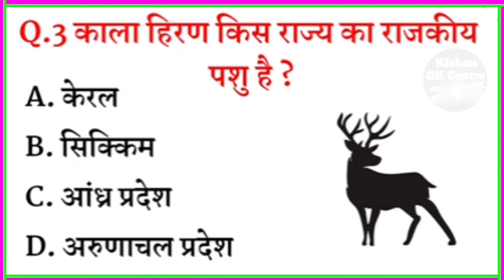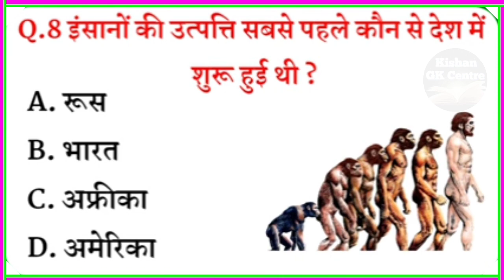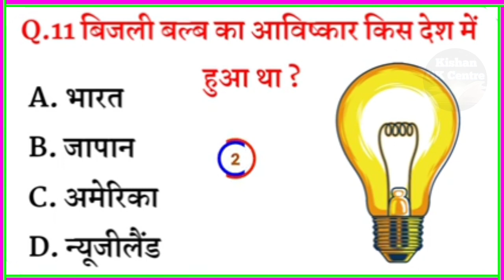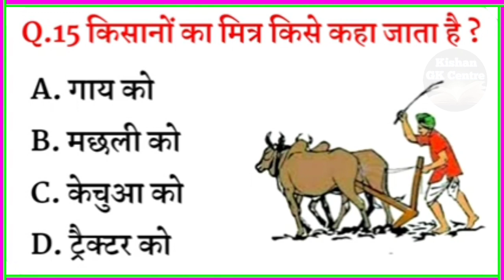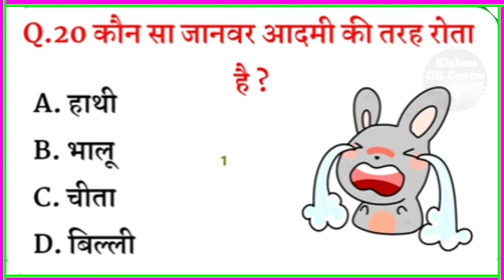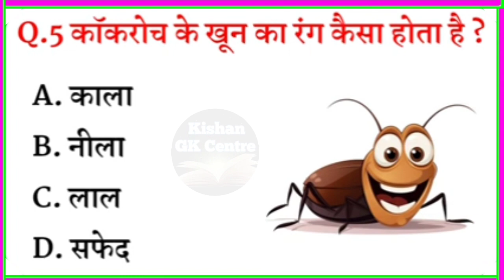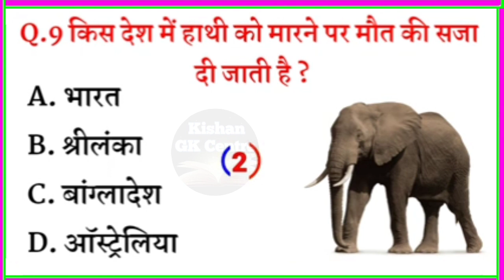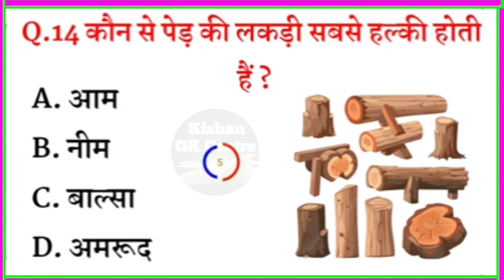Most Brilliant Answers Of UPSC, IPS, IAS Interview Questions | सवाल आपके हमारे जवाब | Gk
top 20 gk questions and answers || gk question || gk in hindi || mysterious story

 ▼. gk
▼. general knowledge
. important gk questions and answer
▼. quiz test
▼. important gk
▼. quiz test
▼. competitive quiz
V. competitive general knowledge
▼. quiz questions
▼. general knowledge questions
▼. gk quiz
▼.india gk
▼. hindi gk
samanya gyan
. gk questions
▼.lucent gk
▼.lucent gk
.lucent geography ▼. geography gk question
. geography gk in hindi
. lucent 1000 question lucent 1000 prashn
. lucent gk important question . lucent gk important question in hindi

lucent gk important topics V. lucent ka nichod science

▼.gk

. gk question

▼. general knowledge

.gk questions

.g k questions and answers . gk ke question

▼. question

▼. samanya gyan

7.g.k questions in hindi

▼. knowledge

▼ question answer

.gk knowledge

जनरल नॉलेज

. जीके

▼.gk quiz

.g.k

V.gk

.gk question

GK, General Knowledge, Important GK Questions and answer for competitive exams, Competitive Exams, Quiz

जीके 2022